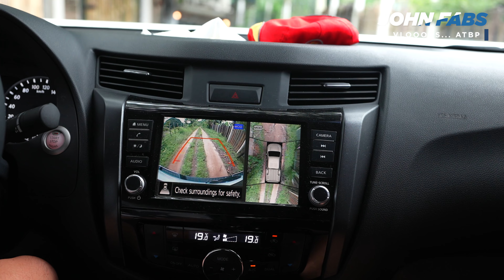A FARM - Antipolo [Bee Day]